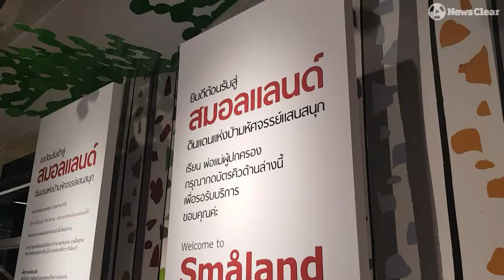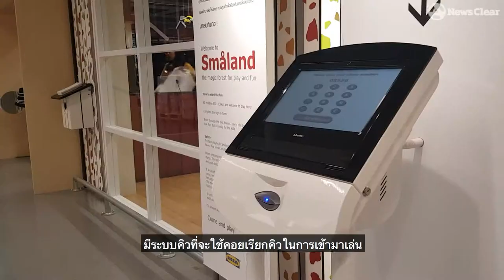สมอลแลนด์มหานครแห่งความสุข ดินแดนเนรมิตจากอิเกีย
เคยไหมที่เวลาอยากเดินช็อปปิ้ง แต่ลูกๆ ของคุณอยากเล่นสนุก แล้วคุณจัดการกับเรื่องนี้อย่างไร?

อิเกียแก้ปัญหานี้ให้กับคุณด้วย “สมอลแลนด์” ดินแดนมหัศจรรย์ที่แฟร์สำหรับครอบครัว ‘พ่อแม่ได้เดินช็อป ลูกๆ ได้เล่น’